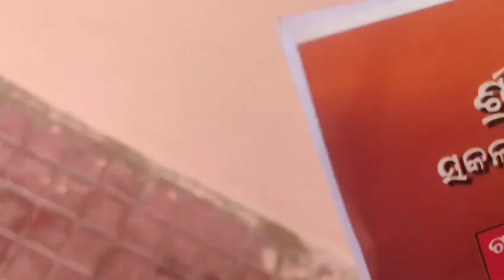Cuttack ର ସାଇବାବାଙ୍କ ମନ୍ଦିର ଦେଖନ୍ତୁ || ମନ୍ଦିର style ବୁଟ ମସଲା ଡାଲମା